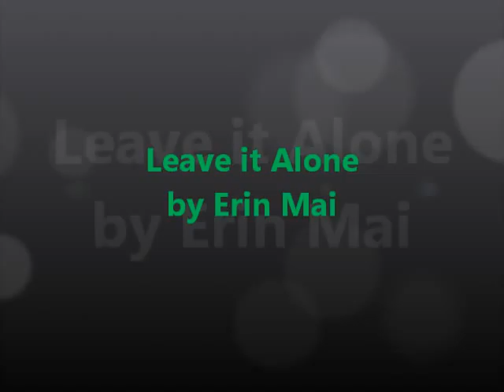Spiral Live Sessions - Erin Mai performing "Leave it Alone"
Written and performed by Erin Mai
Recorded by - Jessiemay Green, Mike Morris, Gary Doyle and Marisa Saraiva
Mixed by - Jessiemay Green, Mike Morris and Dom Elias
Cameraman - Kieran Dacey
Editor - Gary Doyle